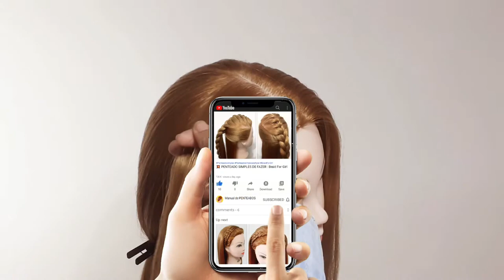[PASSO A PASSO] NOVO PENTEADO ARRASADOR 🌺 VOCÊ VAI AMAR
🌸 Bem-vindo ao canal Manual de PENTEADOS 🌸

Aprenda agora mesmo NOVO PENTEADO ARRASADOR 🌺 VOCÊ VAI AMAR

Aqui você vai encontrar vídeos com dicas e tutoriais de Penteadosimples

► PASSO A PASSO] Como fazer uma trança escama de peixe | Penteado simples e fácil | hairstyle

Nosso canal é dedicado a fazer tutoriais de penteados rápidos para o dia a dia, penteados para casamento, penteados para festas, penteados para escola, penteados para meninas, comemorações de final de ano, Natal, ano novo, penteados para formatura, penteado simples, penteados com trança, penteados curtos, penteado infantil, penteado encaracolado, penteados médios, penteados de baile, penteados longos, penteados fáceis, penteados para cabelos curtos, penteados para cabelos longos, rabo de cavalo, penteados de rabo de cavalo, coque de cavalo, penteados de coque, penteados para reunião de negócios, tutoriais de penteado, compilação de tutoriais de penteados, etc. Você mesmo pode fazer é muito simples, rápido e fácil. Essas ideias vão te ajudar passo a passo a fazer lindos penteados.

🌸 Gratidão por assistir nosso vídeo 🌸